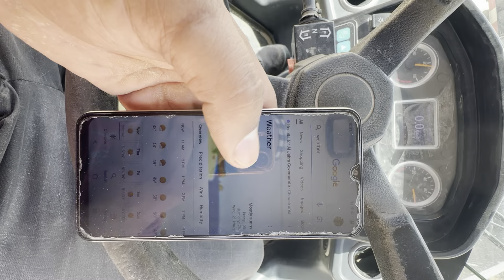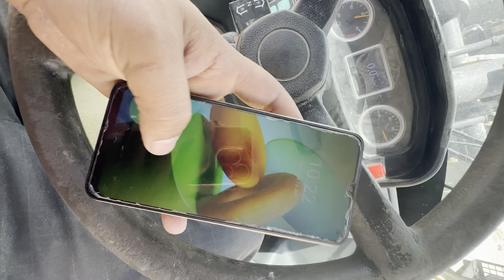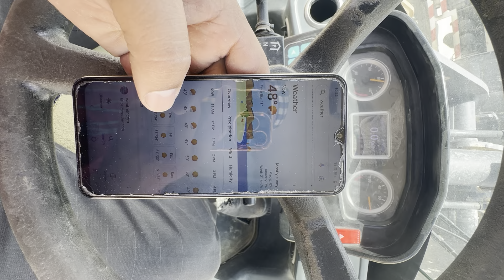लोडर का A.c ख़राब हो गया || 48 डिग्री तापमान || बहुत बुरा हाल हुआ